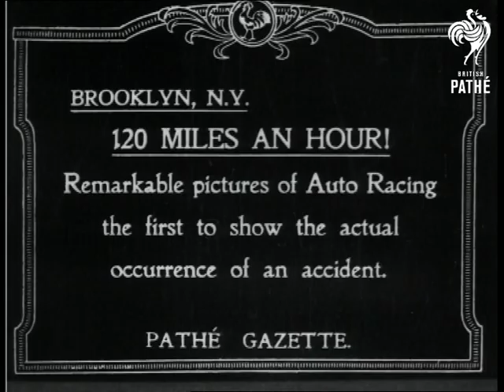120 Mph In Brooklyn, Ny Aka 120 Miles An Hour (1919)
Item title reads: "Brooklyn N.Y. 120 Miles An Hour - Remarkable pictures of Auto Racing the first to show the actual occurrence of an accident"

Brooklyn, New York, United States of America (USA).

WS. Slow motion as motor race gets away from start. WS. Cars racing on banked track camera pans and follows them onto the straight in front of Grandstand. WS. Slightly closer four cars racing together on the banked section of the track. LS. Car racing in front of the Grandstand with smoke pouring out as it goes. LS Two cars racing together. WS. Cars racing together the leading car loses control and skids and spins to the bottom of the track leaving a trail of smoke. The car recovers heads out of shot and the camera pans to see it crash into the barrier and then roll backwards.

A racing enthusiast confirmed for British Pathe in October 2010: "This is rare footage of Louis Chevrolet racing at Coney Island, NY in September of 1919. Louie is driving the number 7 Frontenac. The images have been reversed, and the footage shows the cars racing clockwise around the track, instead of counter-clockwise.Louis is seated on the infield side of his machine, with his riding mechanic seated on the outside of the car. This was one of the last races he ever competed in. He dropped out when his car caught on fire. The movie has been edited, and we see the start of the race, Louie taking the early lead, the fire, and then Louie racing side by side." - JC
 FILM ID:198.44